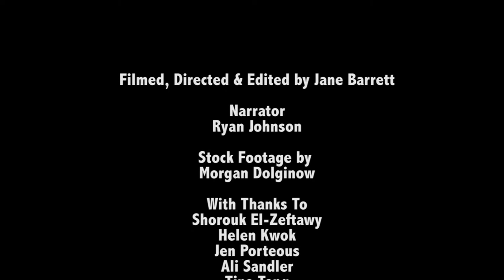Land of Giants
A short documentary by Jane Barret. A story of a coming of age elephant bull called Millennium and his fight for superiority in his elephant family hierarchy.

Do you have aspirations of breaking into the world of wildlife film-making? Take a minute to research our wildlife film-making training program set in the heart of Africa.